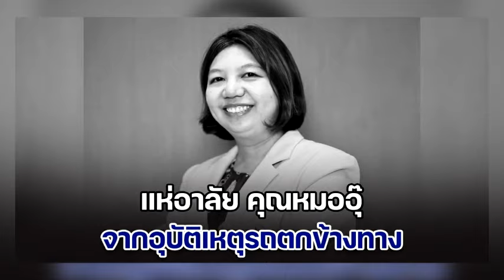แห่อาลัย คุณหมออุ๊ หลังประสบอุบัติเหตุรถตกข้างทาง ขณะเดินทางกลับบ้าน